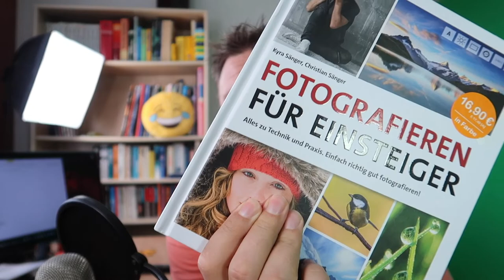Which book is your favorite: Photography * Crushing It * Plant Paradox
Which book is your favorite? I show you and give an overview of the 3 books I'm reading right now: Photography for beginners - Crushing It (Gary Vaynerchuk) - The Plant Paradox (Steven Gundry)

This video has GERMAN and ENGLISH subtitles!
** The first book is German. I bought it in Germany and it's a beginners guide to photography. I bought it because I think some more knowledge about photography will also help me making great videos.
** The second book: CRUSHING IT by Gary Vaynerchuk. He's an entrepreneur that is helping many people find their success online and in social media. Check out his channel - it's really worth it!
** The third book: THE PLANT PARADOX - it's about healthy nutrition and diet, by a well known cardiologist - . Very interesting topic. He was on the Tom Bilyeu Youtube show recently, that's where this caught my attention. MD Steven Gundry found lectins to be the culprit for many modern health issues.

USA:
- The Plant Paradox
- Crushing It

UNITED KINGDOM
- The Plant Paradox
- Crushing It

DEUTSCHLAND/GERMANY
- Fotografieren für Einsteiger
- The Plant Paradox (English)
- Crushing It (English) (English)
- Crushing It (Deutsch) (Deutsch)

𝗦𝘁𝗼𝗿𝘆𝗦𝗽𝗼𝘁𝗹𝗶𝗴𝗵𝘁 𝗜𝗦 𝗙𝗢𝗥 𝗬𝗢𝗨

My belief: If you can dream it, you can MAKE it!
It's the power of the MAKE that makes the difference.
Life is all about great stories!
Here I share stories for YOU, to help YOU live, create and tell YOUR OWN story.
Help spread positivity, connect, be successful, be healthy and happy.